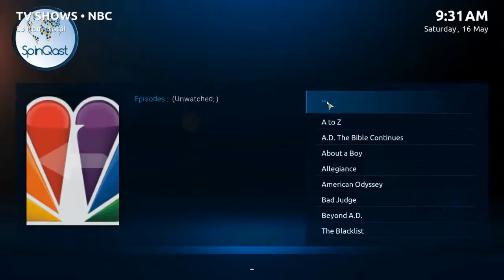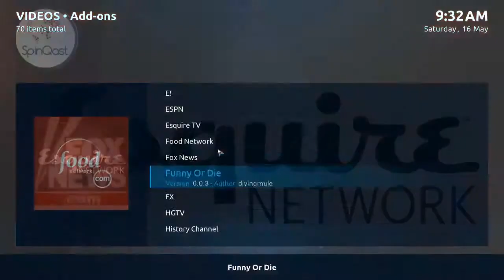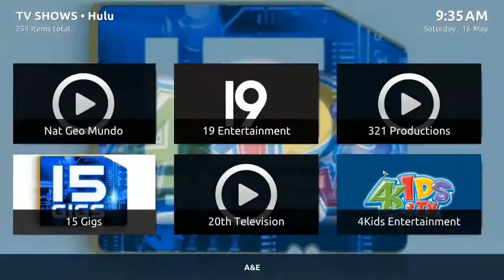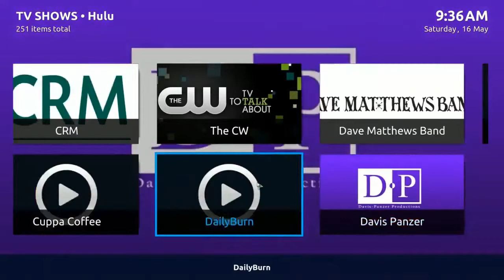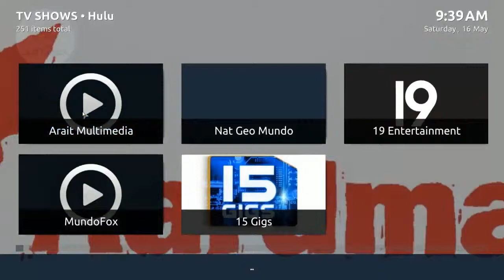Spinqast TV Box How to Stream TV with Spinqast